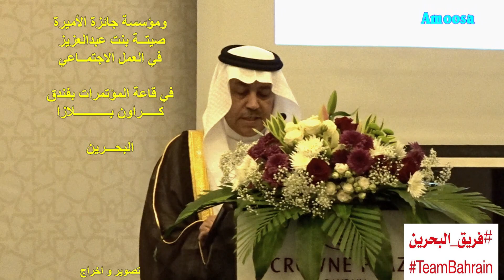حفل جمعية العمل التطوعي الجزء الثاني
جمعية العمل التطوعي تقيم حفل  ملتقي متطوع المستقبل الاجتماعي  6 - تحت رعاية معالي السيد علي بن صالح الصالح رئيس مجلس الشوري في فندق كراون بلازا
الموافق يوم السبت 26 يناير 2019م
الجزء الثاني